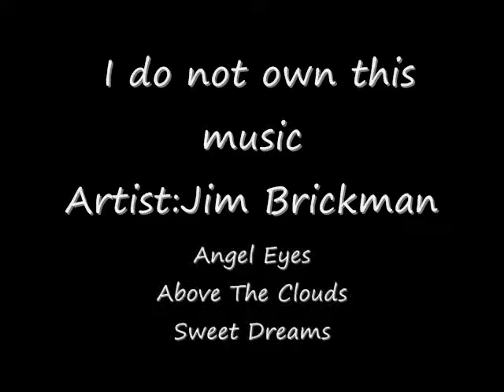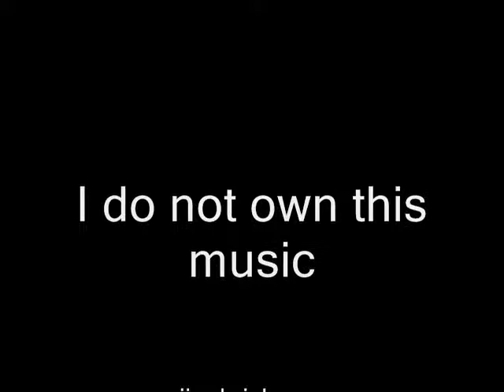Pablo&Pep Pics slideshow res Red eared slider turtles